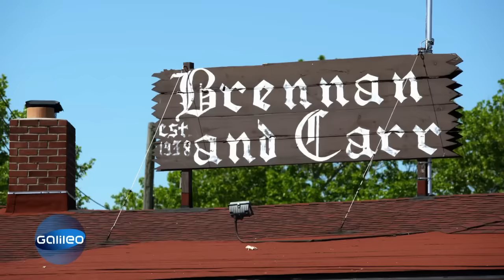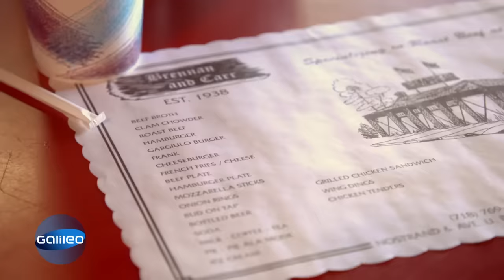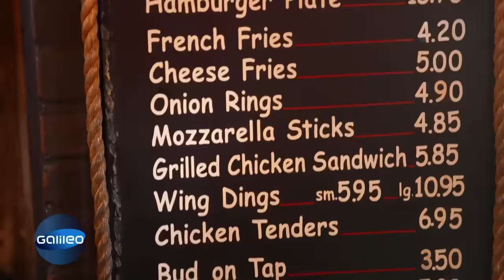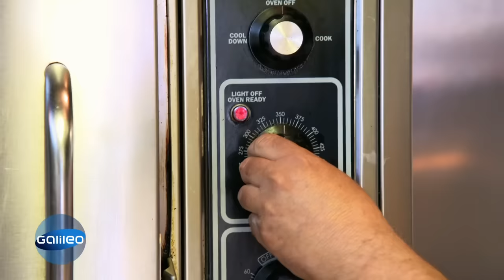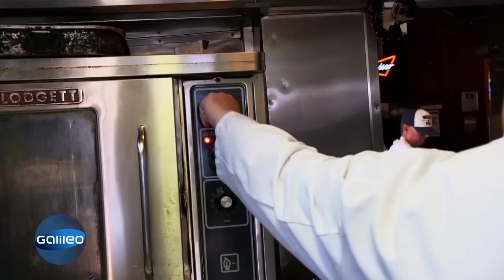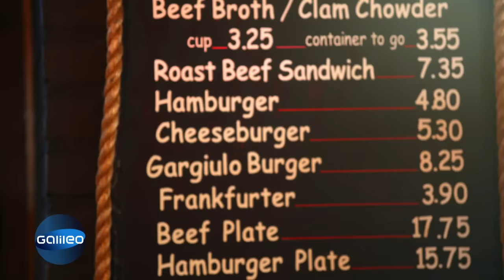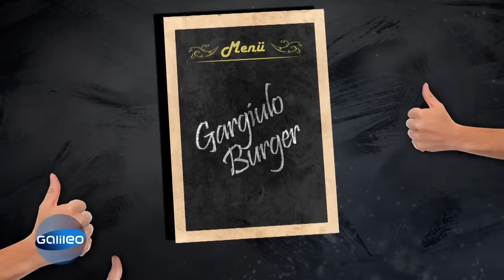Der saftigste Burger der Welt | Galileo | ProSieben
Der saftigste Burger der Welt hat seinen Namen wirklich verdient. Jumbo Schreiner hat ihn getestet.